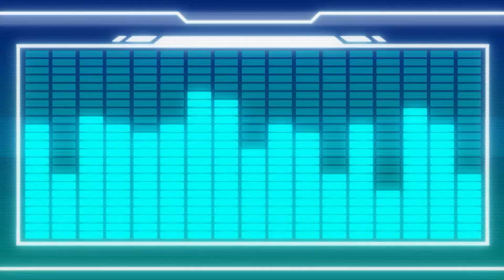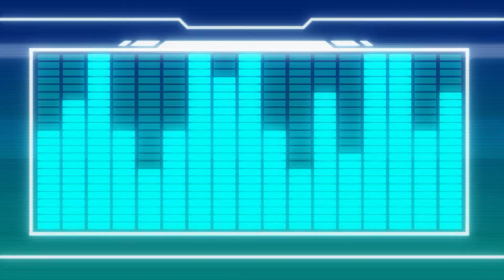Малки Титани: В готовност! | Нанди и Титаните! | Cartoon Network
Рок енд рол звездите Нанди и Томас се обединяват с Титаните, за да победят Жокера, който хипнотизира всички с музиката си.

Добре дошъл на официалния YouTube канал на Cartoon Network България – мястото, където можеш да гледаш забавни видеа, клипчета с музикални теми и песни, както и записана симулация на нашите игри от "Невероятният свят на Гъмбол", "Крейг край реката", "Малки титани: В готовност!", "Ние, мечоците", "Ние, мечетата", "Бен 10", "Време за приключения", "Кларънс", "Парк шоу", "Стивън Вселенски"  и още, и още. Подготви се за много смях и веселие и се присъедини към нас като се абонираш за канала!
Всички предавания на Cartoon Network можете да гледате и в HBOmax